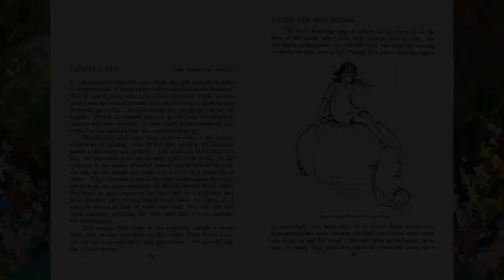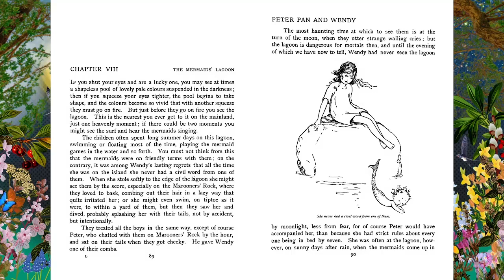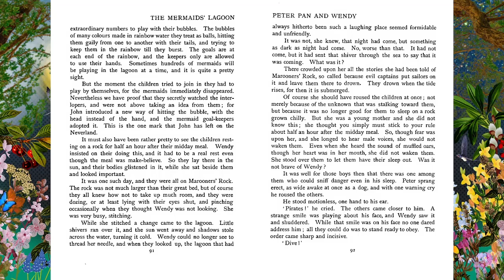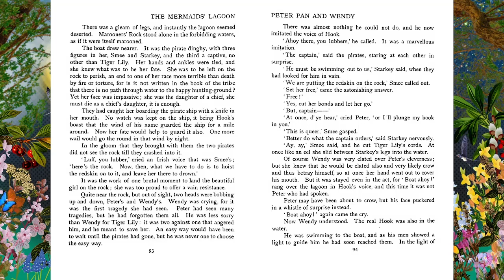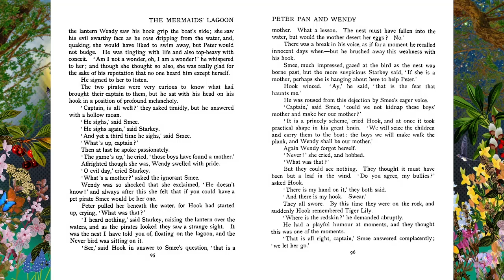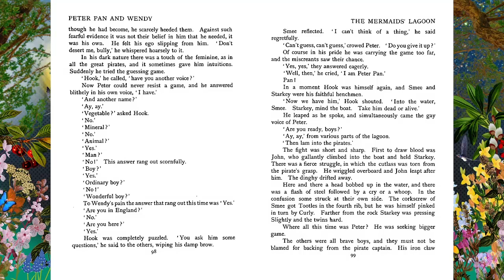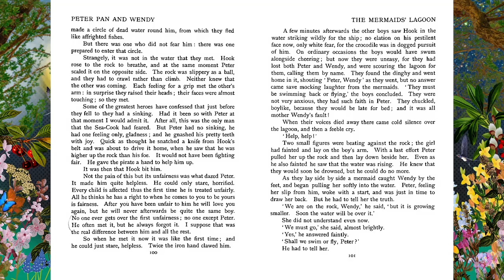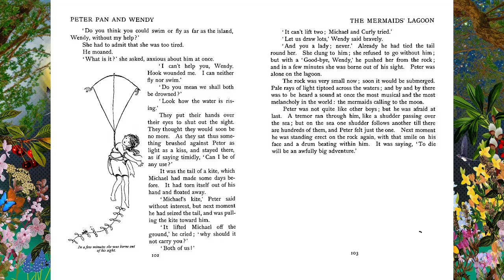"Peter and Wendy" Chapter 8 by J. M. Barrie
"Peter and Wendy"
by J. M. Barrie
Chapter 8- The Mermaids' Lagoon

"Peter and Wendy" is a classic novel written by J.M. Barrie, first published in 1911. It is a beloved children's story that has captivated readers for generations. The novel is a whimsical and imaginative tale that explores themes of childhood, adventure, and the magic of never-growing up.

The story follows the adventures of Peter Pan, a boy who can fly and never grows up, and Wendy Darling, a kind and motherly girl. Peter Pan visits the nursery of the Darling family in London, where he befriends Wendy, her brothers John and Michael, and their dog Nana. With a sprinkle of fairy dust and the guidance of Tinker Bell, Peter Pan whisks the children away to the magical world of Neverland.

Neverland is a place of endless adventure, inhabited by pirates, mermaids, fairies, and Native Americans, among other fantastical creatures. Peter is the leader of a group of Lost Boys who, like him, have run away from their homes and families. They live carefree lives in Neverland, engaging in battles with Captain Hook, the cunning and vengeful pirate who is Peter's arch-nemesis.

The heart of the story lies in the conflict between Peter Pan's desire to remain forever young and free from responsibilities and Wendy's longing for the comforts and love of home. Wendy takes on a motherly role for the Lost Boys and tries to bring a sense of order and nurturing to their wild existence. This contrast between Peter's eternal youth and Wendy's nurturing nature forms a central theme of the novel.

As the story unfolds, the children face various adventures and challenges in Neverland, including encounters with pirates, encounters with the Native American tribe led by Princess Tiger Lily, and even a face-off with a crocodile that haunts Captain Hook. Throughout their journey, they learn about bravery, friendship, and the power of imagination.

The character of Captain Hook represents the embodiment of adulthood and its constraints. He is a villainous figure who seeks revenge on Peter Pan for his loss of a hand to a crocodile. Hook's obsession with Peter mirrors the conflict between eternal youth and the inevitability of growing up.

In the end, Wendy and her brothers decide to return to London, recognizing the importance of family and home. Peter Pan, however, chooses to remain in Neverland, forever chasing adventures and escaping the confines of adulthood. Wendy leaves a window open for him to visit, but Peter Pan never returns.

"Peter and Wendy" is a timeless story that continues to enchant readers of all ages. It reminds us of the magic of childhood, the value of imagination, and the bittersweet nature of growing up. The characters, including the mischievous Peter Pan, the nurturing Wendy, and the dastardly Captain Hook, have become iconic figures in literature and popular culture. The novel's exploration of the tension between the desire for eternal youth and the inevitability of adulthood resonates with readers, making it a classic that endures through the generations.